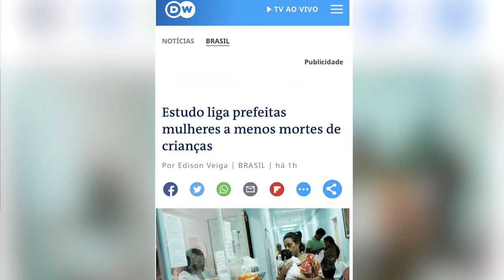allTV - Horário Nobre (21/09/2020) - Micarla de Sousa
A entrevistada desta segunda-feira (21) às 21h, no Horário Nobre, é a jornalista e empresária Micarla de Sousa.  Ela aborda suas experiências como prefeita de Natal (RN), as acirradas disputas pelo poder entre as tradicionais famílias potiguares e os desafios para as mulheres na vida política. Micarla fala ainda sobre religiosidade e, como missionária, de suas expectativas em relação ao governo do presidente Jair Bolsonaro. Bom programa!